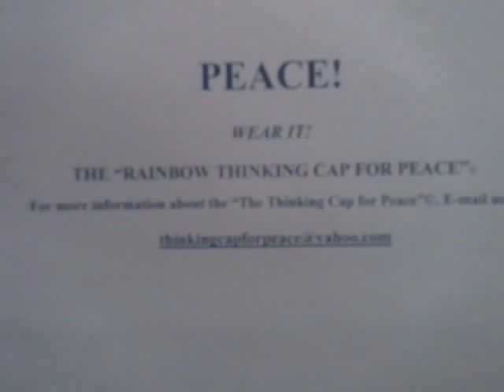THE "RAINBOW THINKING CAP FOR PEACE"©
PEACE!
                                                                          WEAR IT!
For more information about the "The Thinking Cap for Peace"©,

These berets/caps are handcrafted/crotcheted  by people in developing countries using a tightly spun (cotton) yarn dyed in the colors of the rainbow and arranged in the proper order of the colors of the rainbow.  The hand painted peace signs is applied carefully by one of the artists collaborating on this project.

The art involved here is a lot more than just painting. It's 'EVENT ART' ©. 'EVENT ART' © can best be explained by comparison to 'ENVIRONMENTAL ART' (Like that of the artist Christo) and 'PERFORMANCE ART'. 'EVENT ART' © is a blend of 'PERFORMANCE ART' and 'ENVIRONMENTAL ART' on a global/grand scale. By using standard marketing techniques and procedures to market an IDEA instead of a material PRODUCT, The idea marketed/promoted here is a way to encourage people to take and show their desire and stand for PEACE:
"I like to believe that people in the long run are going to do more to promote peace than our governments. Indeed, I think that people want peace so much that one of these days governments had better get out of the way and let them have it." --- Dwight D. Eisenhower, 34th President of the United States of America, Supreme Commander of Allied Forces during WW2 we are engaged artistically, using 'skillful means' -- as Tich Nat Hahn and other Buddhist might say -- to bring about a new and higher PEACE CONSCIOUSNESS on the planet. "Nothing will end war unless the people themselves refuse to go to war" --- Albert Einstein. Thank you.

Not only does your purchase and wearing of it help to raise the PEACE CONSCIOUSNESS, but it also helps people in developing countries.

Thank you for your interest in the "Thinking Cap for Peace" ©.
"IT'S NOT JUST A HAT; IT'S A MOVEMENT".
To get your hand crafted "Thinking Cap for Peace" ©,
Please send your name, address, and $20 check or money order (which includes shipping and handling) payable to: "Thinking Cap for Peace" To:
                         WCS
Please allow 2 -- 4 weeks for processing.

PEACE!
PEACE! WEAR IT!
WEAR IT to take and show your stand for PEACE, LOVE, AND FREEDOM.
WEAR IT to remind you to visualize/imagine (Everything must be imagined before it can be) PEACE.
WEAR IT to remind you to be the change (The PEACE) you wish to see in the world.

We use the Rainbow to stand for every COLOR, CLASS, CREED, and COUNTRY.